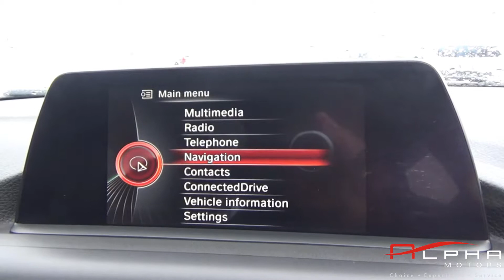BMW 116D SE WHITE 2015